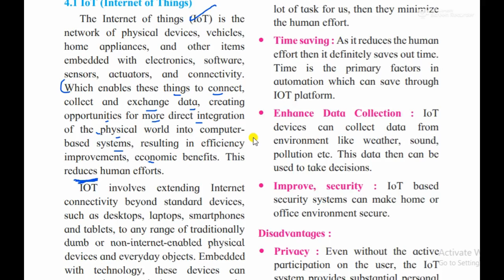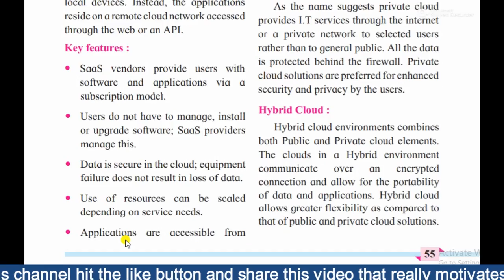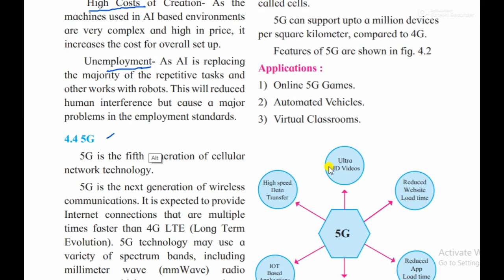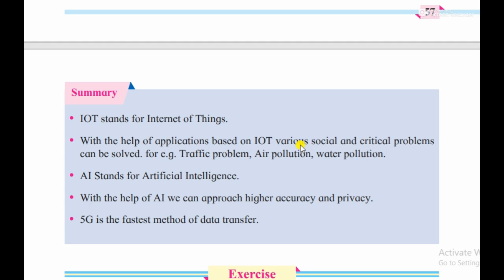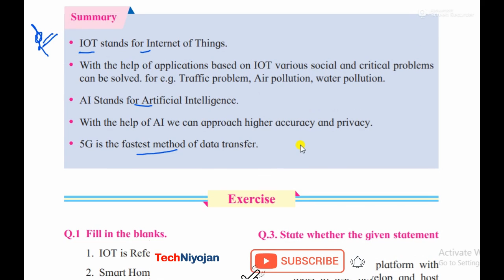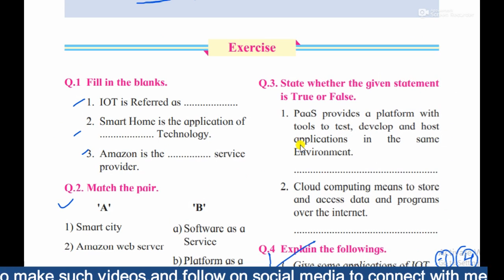MIQ Emerging Technologies Most Important Questions chapter 4 IT class 12 science maharashtra board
Most Important Questions Emerging Technologies chapter 4 IT class 12 science
MIQ Emerging Technologies chapter 4 class 12 science maharashtra board
Most important questions HSC Information technology subject IT new syllabus 2020-21.